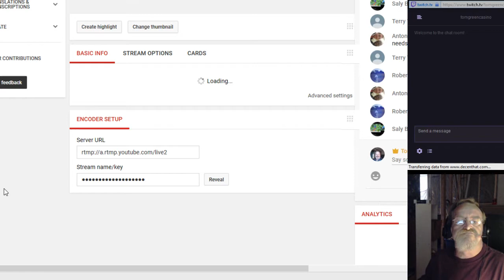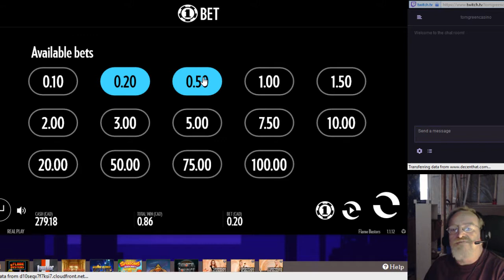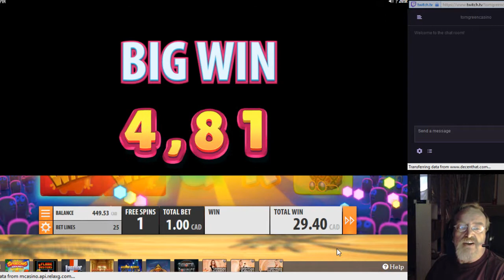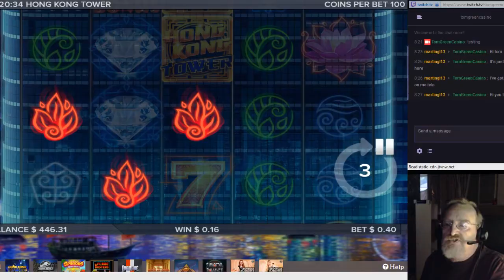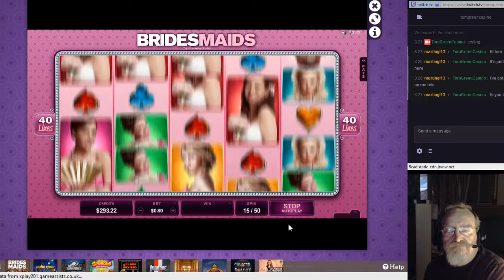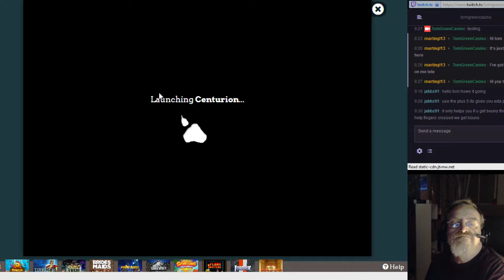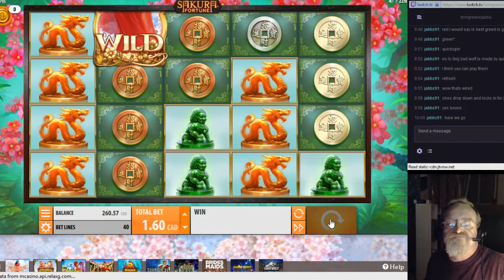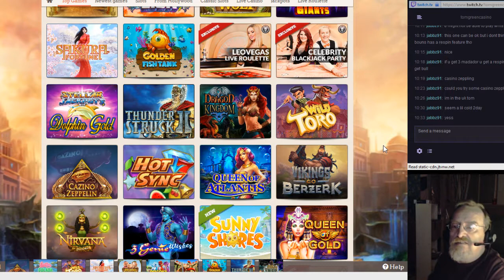Tom Green's Amazing Dream Stream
Some Friday Night fun with Friends.